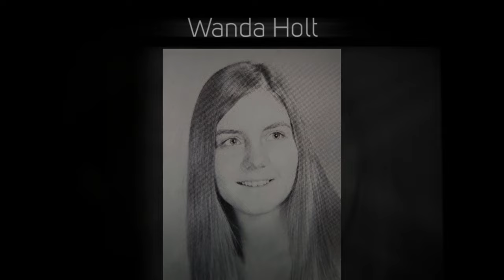50th Reunion - HCHS Class of 1973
This video was produced for viewing at the 50th Reunion of the Hickman County High School Class of 1973 held at The Stables Event Space in Centerville, Tennessee on September 23, 2023.